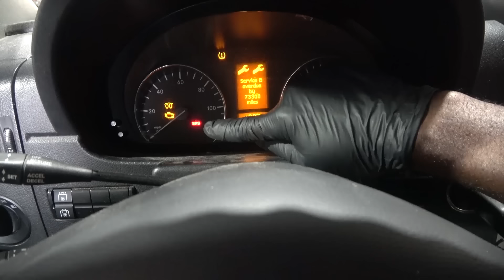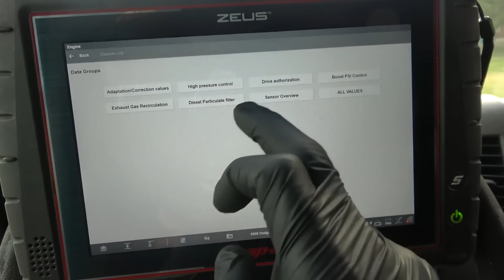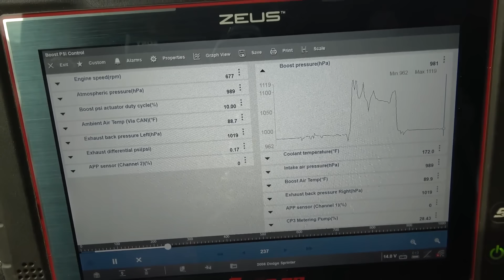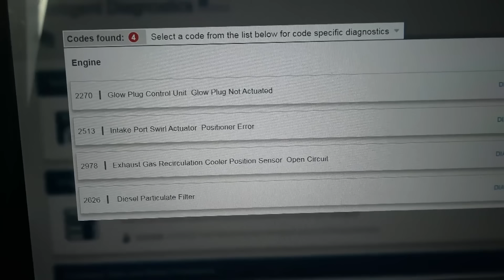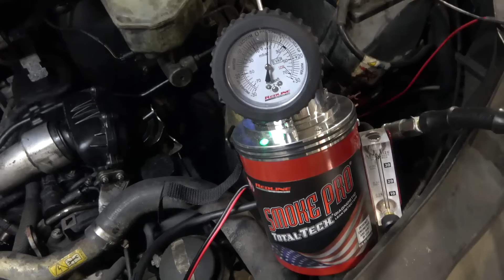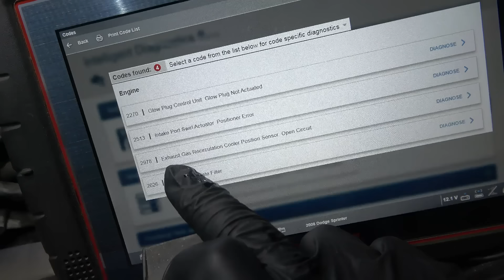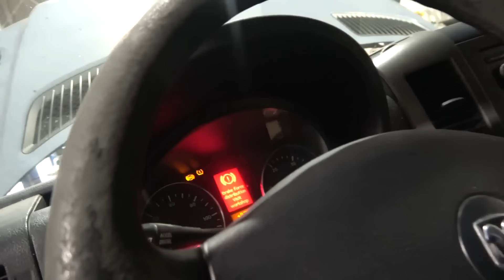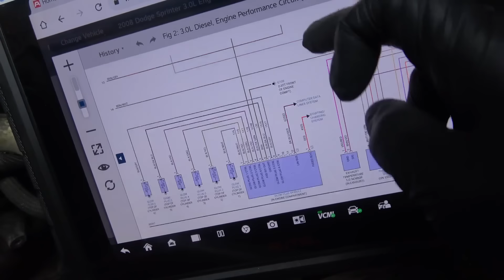Customer Says This Dodge Sprinter Can't Go Over 40 MPH - Can we Fix it? Part 1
in this video I'm gonna share with you how to diagnose and fix a Dodge Sprinter that Doesn't Go Over 40 MPH, All the Lights On the Dashboard are lit up and the Van Loses Power Tremendously, This is Part 1 of a 2 Part Video! Enjoy!!